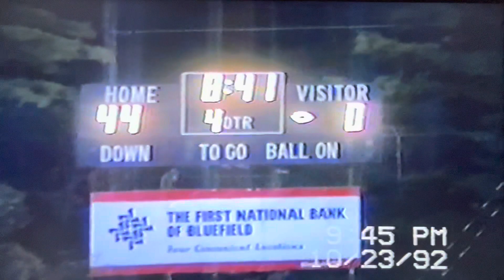1992 Princeton Tigers vs #10 Bluefield Beavers at Mitchell Stadium - 64th Meeting - Game 8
Backyard Brawl
Princeton - Bluefield series
64th Meeting

Score
Princeton Tigers (White) 0
Bluefield Beavers (Maroon) 44

Princeton, WV